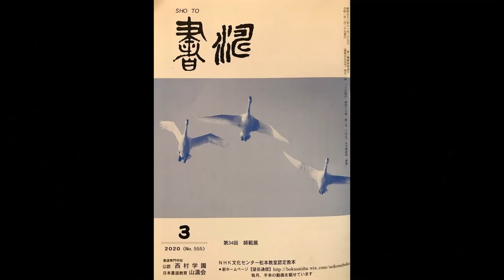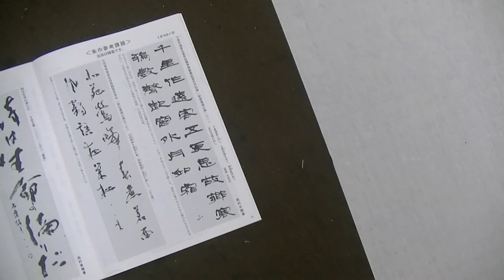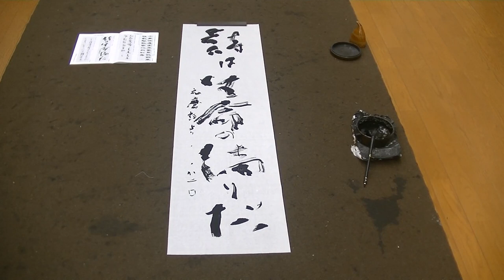書濤2020 3月号 解説⑦条幅 近代詩文書